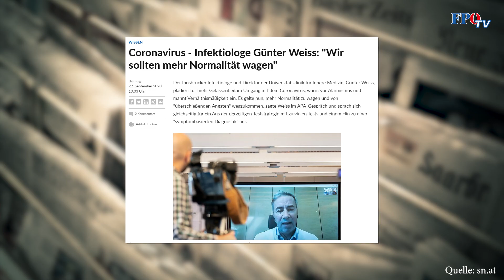Immer mehr Experten und Mediziner haben den Corona-Wahnsinn satt!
Immer mehr Menschen haben den schwarz-grünen Corona-Wahnsinn satt. Und auch immer mehr Menschen erkennen, was diese schwarz-grüne Regierung mit unserem Land anrichtet. Die FPÖ hat schon seit Beginn der Krise einen völlig anderen Zugang zur Thematik eingenommen und auch viele Experten und Mediziner bewerteten das Corona-Virus (mittlerweile) völlig anders als dies die Regierung tut. Und was passiert mit Mediziner, die sich nicht der Regierungslinie anschließen? Sie sind etwa mit Hausdurchsuchungen und dem Entzug ihrer Lizenz konfrontiert. Weit haben wir es gebracht…